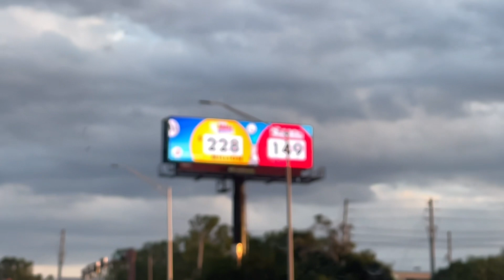บรรยายเมื่องเล็กๆขายทะเล ขับรถทางไกลในอเมริกาไม่ต้องคอยกังวลเจอด่านตรวจ รู้สึกผ่อนคลายและเพลิดเพลิน